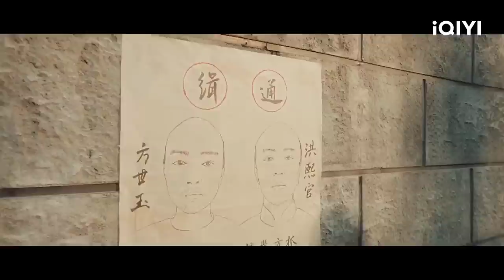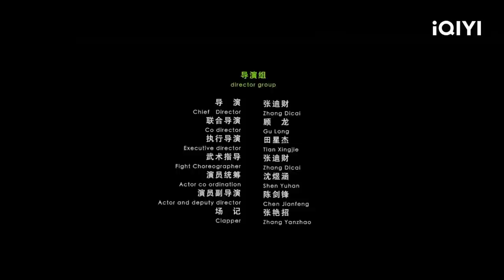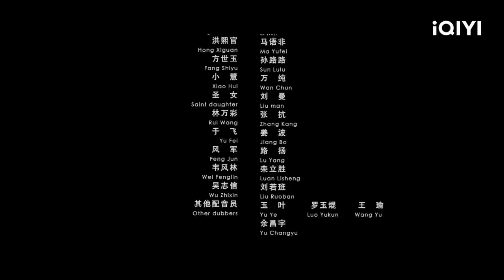【Thuyết Minh】Hồng Hi Quan: Yêu Nữ Ma Môn | Võ Thuật Hành Động | iQIYI MOVIE THEATER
【Miêu tả】
Trong thời kỳ Khang Hi triều Thanh, nhằm thực hiện chí nguyện của sư phụ Thái Cửu Nghi đã chết, đệ tử Thiếu Lâm Hồng Hi Quan và sư đệ Phương Thế Ngọc đến với Quảng Châu tuyên truyền và phát huy võ thuật Thiếu Lâm. Trong quá trình chạm trán với thế lực Ngô Tam Quế, triều đình và quyền sư Quảng Đông, Hồng Hi Quan dần dần làm cho võ thuật Thích Gia Quân Minh mạt, công phu Thiếu Lâm và quyền thuật Quảng Đông dung hợp lại, sáng lập “Hồng Môn” gom góp ưu điểm võ thuật của các môn phái.